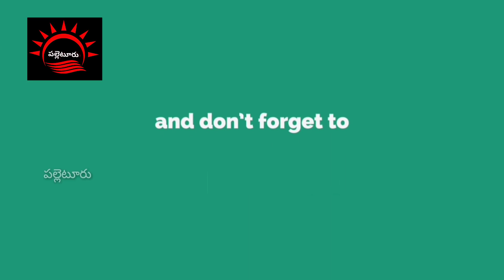యానాం బైపాస్ ఫిష్ మార్కెట్ | Yanam Bipas Fish Market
యానాం బైపాస్ లో దొరికే గోదావరి.. సముద్రపు రకరకాల చేపలు.